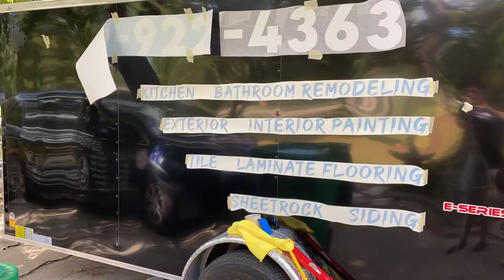Enclosed trailer graphics installation by ALX